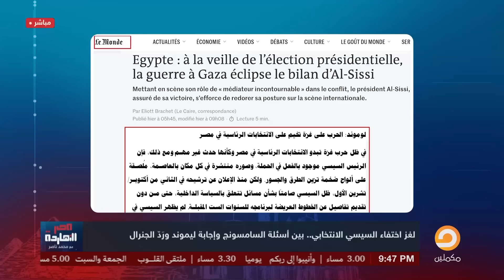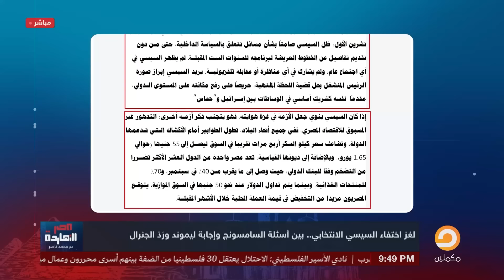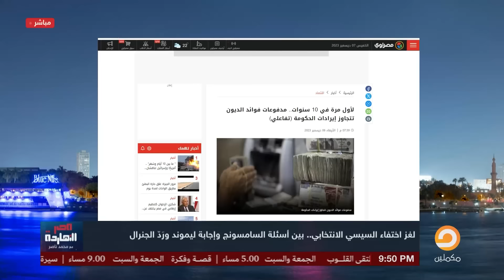وأخيرا عرفنا سر اختفاء السيسي عن الظهور في الحملات الانتخابية واللقاءات الاعلامية لعرض "رؤيته "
تشرفني متابعتكم على المنصات الأخرى